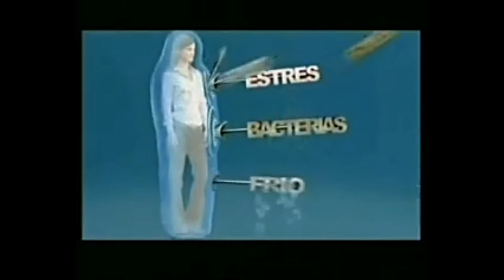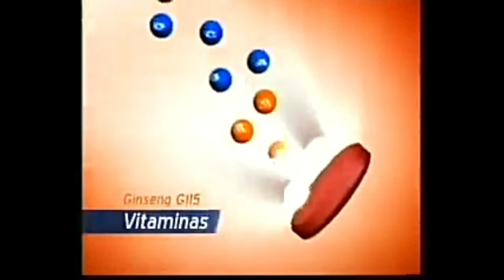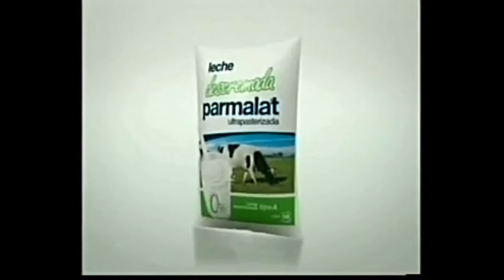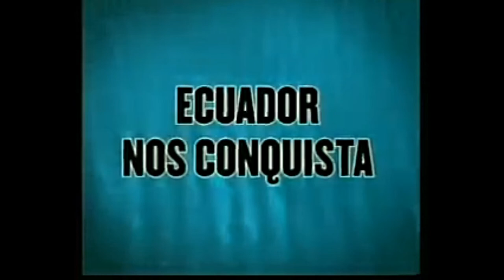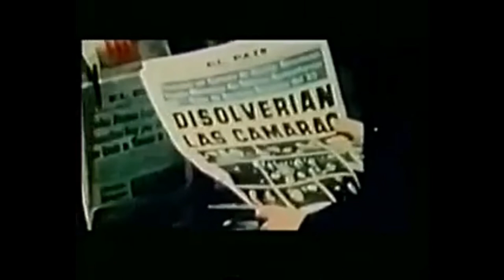Tandas Comerciales Teledoce Uruguay (Octubre 2009)